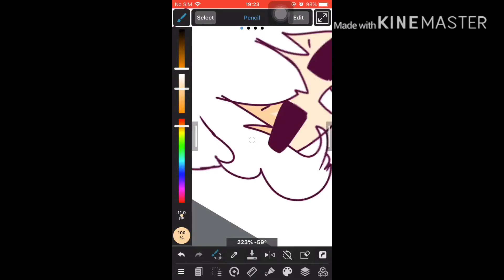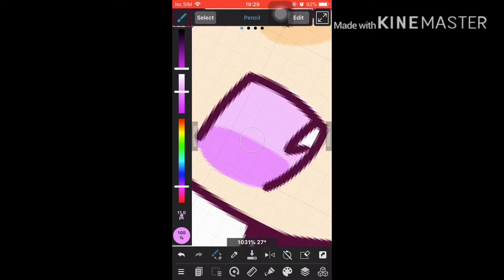Coloring line art.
don’t steal this!

bai